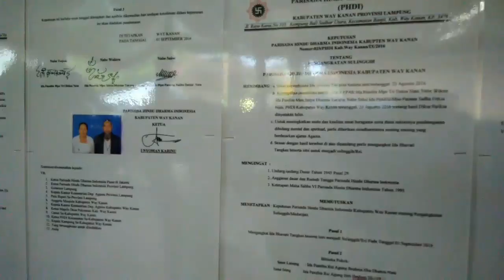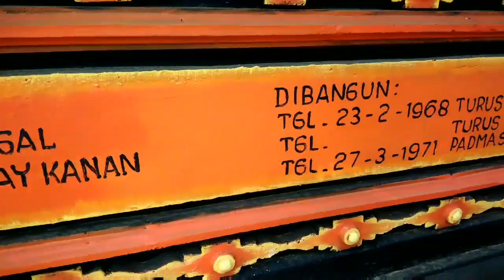Kampung Wisata Bali Sadhar di Way Kanan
Bali Sadhar, sebuah desa di Kecamatan Banjit, Kabupaten Way Kanan, Lampung. Desa Bali Sadhar dihuni oleh para transmigran dari Bali, yang mengungsi ke Lampung pasca letusan Gunung Agung. Setelah puluhan tahun, akhirnya mereka memilih untuk menetap di Lampung.
Bali Sadhar terbagi menjadi tiga wilayah, yaitu Bali Sadhar Utara, Bali Sadhar Tengah, dan Bali Sadhar Selatan. Masing-masih wilayah dipimpin oleh kepala kampung. Bali Sadhar ini bukanlah satu-satunya perkampungan Bali yang ada di Lampung, bahkan di Way Kanan. Selain Bali Sadhar, ada juga kampung Bali di Sopoyono, Kecamatan Negeri Agung, Kabupaten Way Kanan.